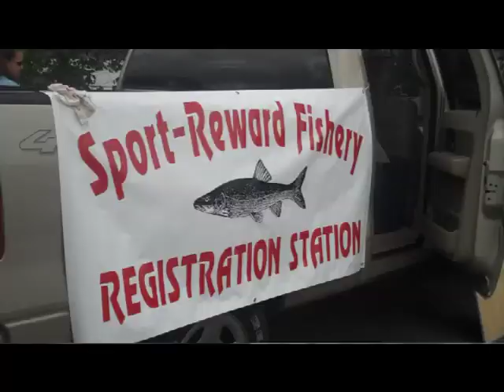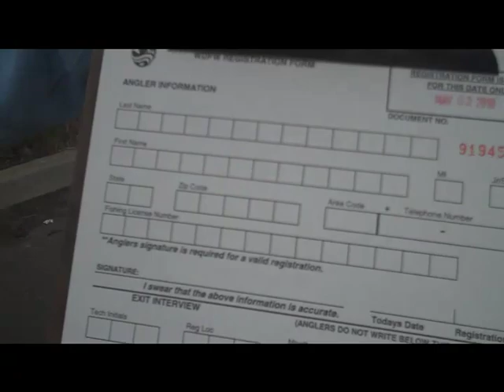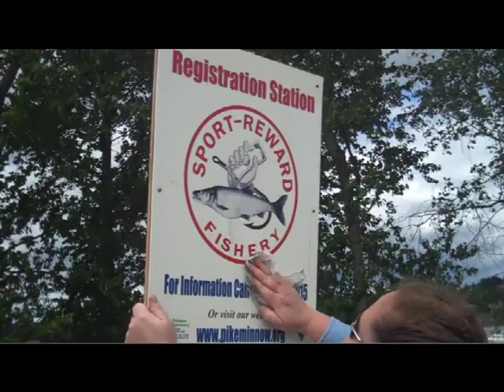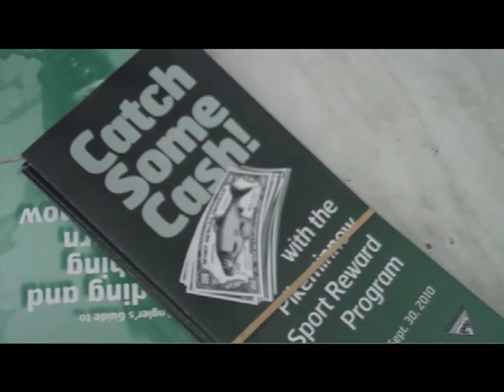Earn Cash for Catching Pikeminnow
Its time to get hooked on the Northern Pikeminnow Sport Reward Fishery Program.  Watch this short video to find out how you can save salmon and earn big bucks.